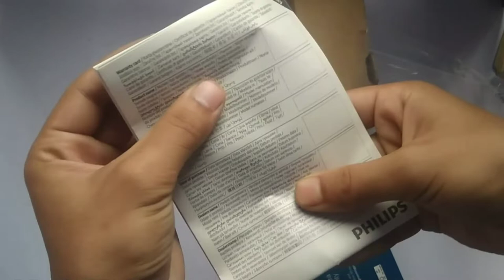Philips trimmer bt 3101/15 unboxing | 60minutes runtime |Best trimmer for men | under1000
60 minutes runtime
3 + 1 years warranty
10 length settings
price ₹1199/-
buy link ⤵️
Take a look at this PHILIPS BT3101/15 Trimmer 45 min  Runtime 10 Length Settings on Flipkart